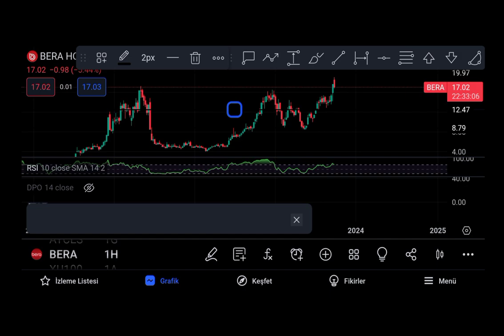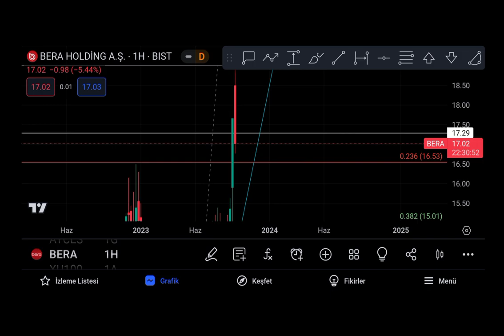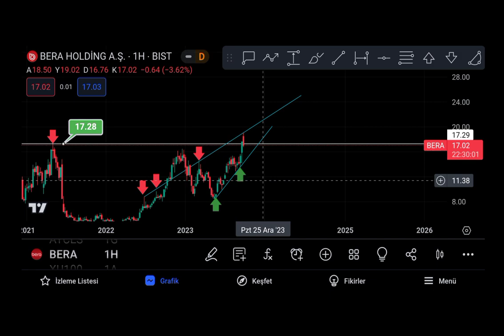BERA HOLDİNG HİSSE SÜPER KISA NET TEKNİK ANALİZ SADE ANLATIM 29 EYLÜL 2023 bera YTD